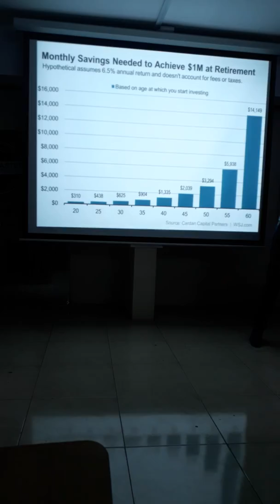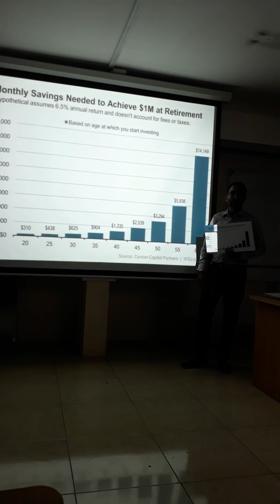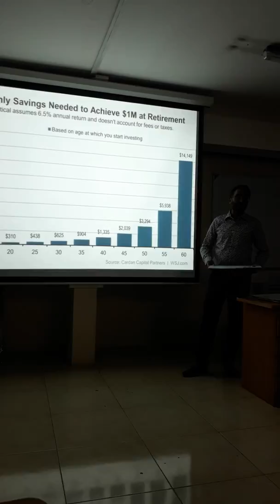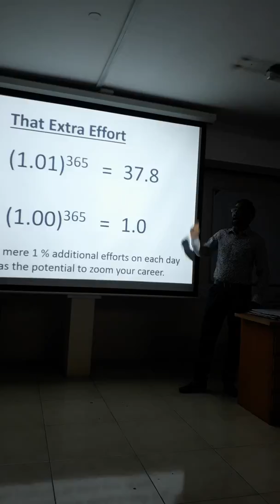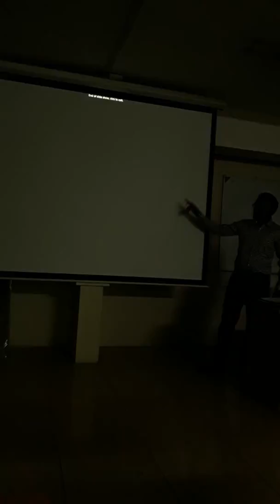Winning Project 8 Speech "Power of Compounding" Delivered by TM Bahumeet Arora.